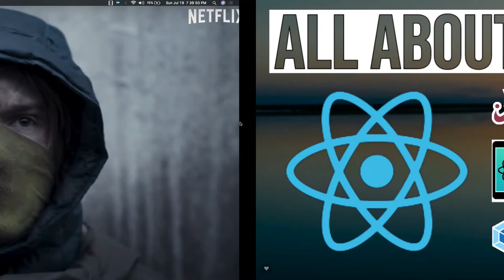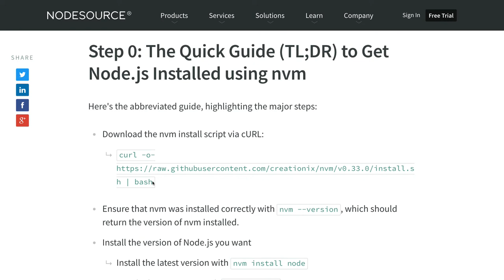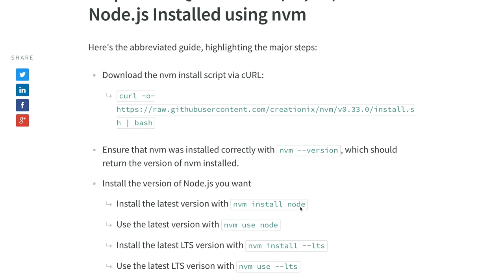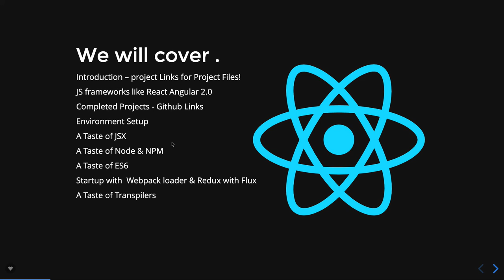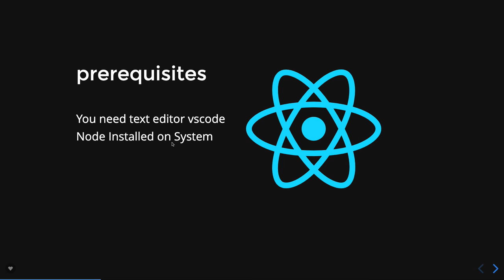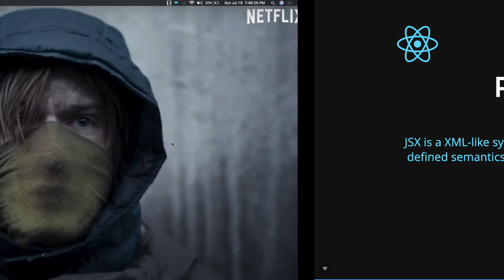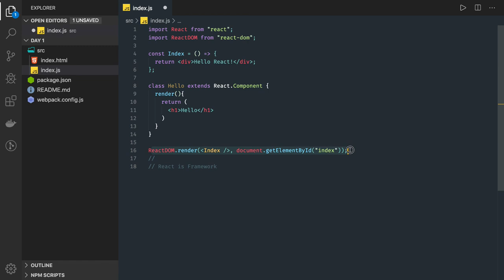React JS Environment Setup #02